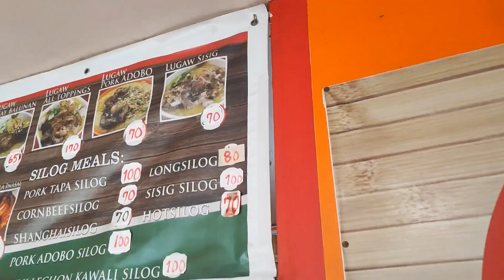Pabili po LUGAW Part 1 | KaBatang na IBANAG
KaBatang na IBANAG Cooking Mukbang ASMR adventure explore singing and family gathering.
Pabili po LUGAW Part 1.